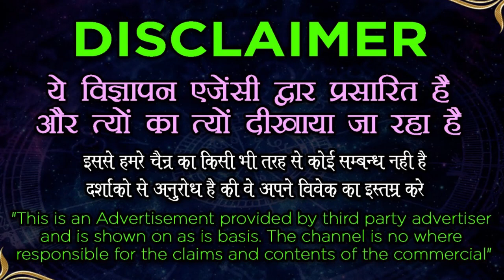Muslim Vashikaran Specialist - लड़कियां - लड़कों के लिए महाशक्तिशाली वशीकरण मंत्र